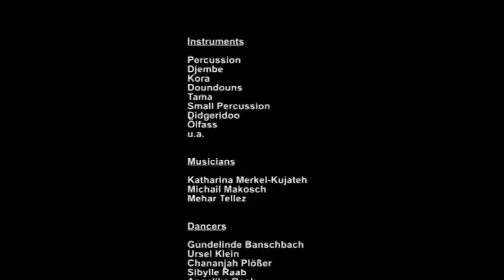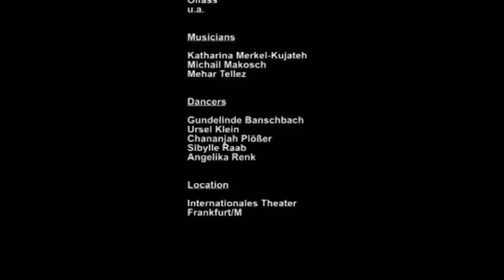Ankata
Ankata Live